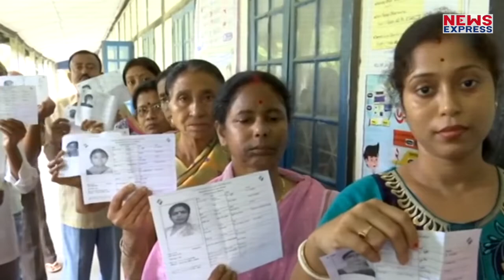Britain के नए नवेले PM ने जीत के लिए अपनाया ‘हिंदुस्तानी’ पैंतरा !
लंदन में मेयर रहने के दौरान एक बार उन्होंने कह दिया था कि मैंने हाफ सिख से शादी की ताकि ब्रिटेन में रहने वाले सभी सिखों का मुझे वोट मिल सके.

Producer- Kartik
Editor- Aditi